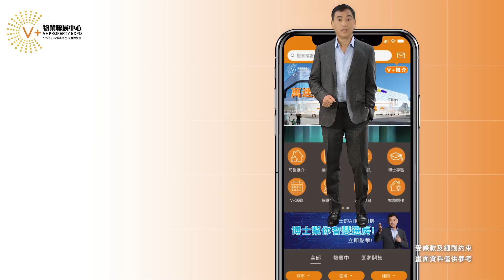【灣區博士沈永年｜闖灣區｜字幕篇】強制隔離第五日｜瘦身隔離午餐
應各位觀眾要求
將我之前勇闖大灣區既片重新配上字幕
好讓大家再次分享我既經歷.

今集和大家分享我的水果餐
各類水果大公開
最近收到觀眾求助，匯款出現問題
希望盡力幫忙處理

@VPlus大灣區筍盤王  【肇慶置業 | 肇慶樓盤 | 肇慶買樓】萬達國家度假區（上集）Daniel實地帶你睇70㎡樣板房 | 均價6800元/㎡起
【肇慶置業 | 肇慶樓盤 | 肇慶買樓】萬達國家度假區（下集）Daniel實地帶你睇147㎡樣板房 | 稀缺戶型 | 均價6800元/㎡起

🏚歡迎蒞臨總店：九龍荔枝角長沙灣道932號興迅廣場9C（荔枝角地鐵站C出口直行200米）
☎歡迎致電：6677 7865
🏚中環豪宅旗艦店：香港中環德輔道中88-98號中環88二樓全層
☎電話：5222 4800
🏚沙田分店：沙田車站圍一號連城廣場7樓725號舖
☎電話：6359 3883